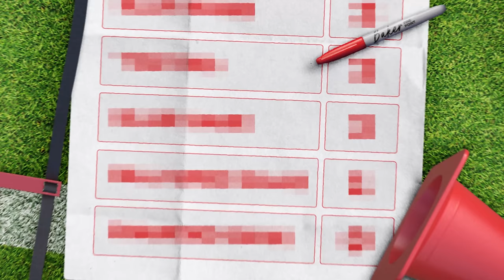Is Danny Aarons the Best Footballer on Youtube?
Who do you want on this series?

Better luck next time @DannyAarons
You're too good @BigJohnGK

Title: Is Danny Aarons the Best Footballer on Youtube?